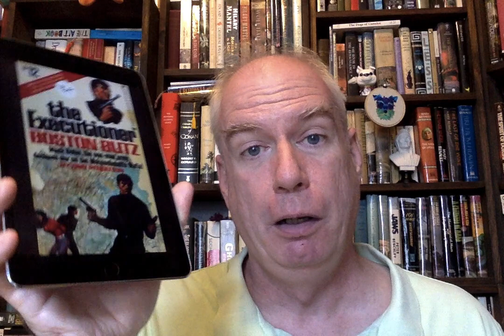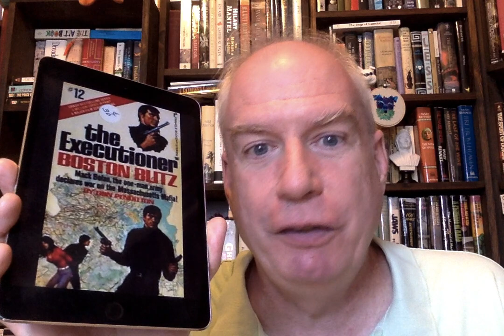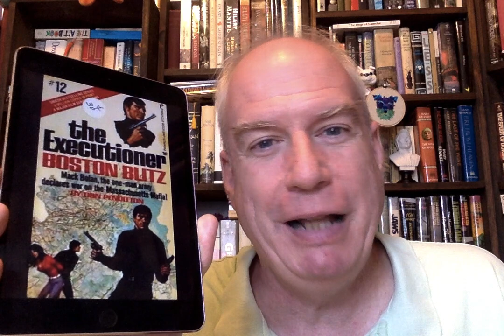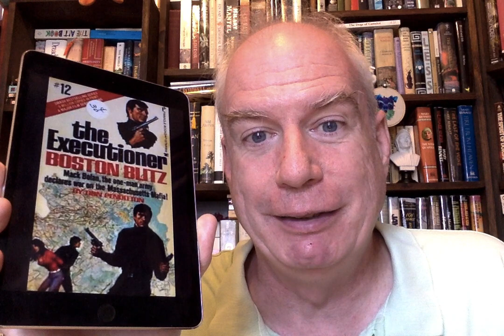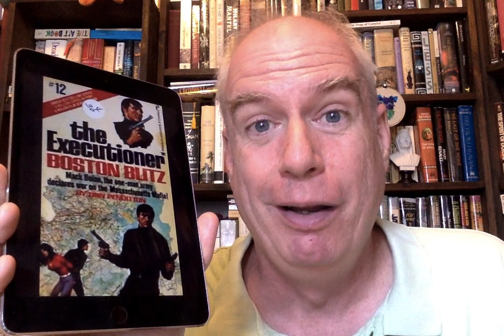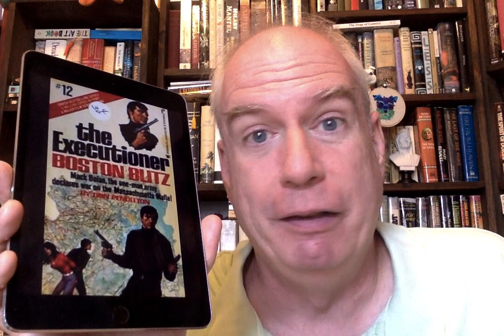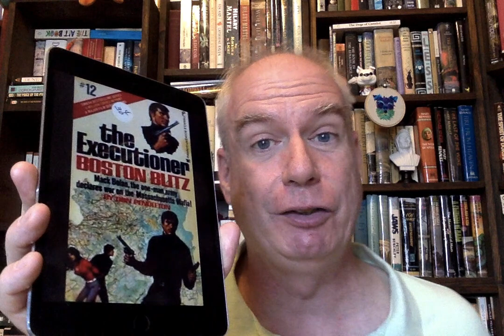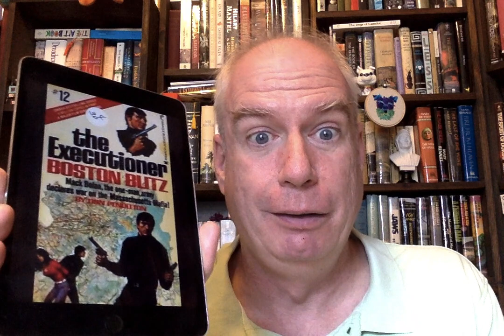GarbAugust's Latest Trash-Pile: The Executioner's Boston Blitz!